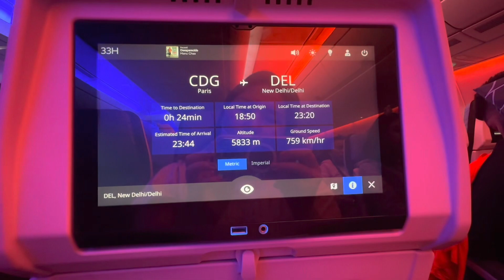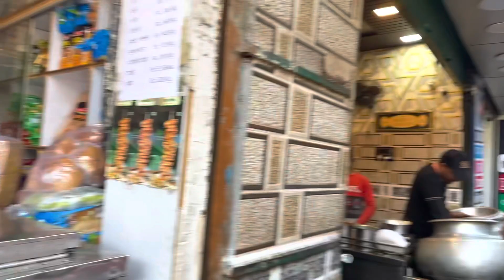Travelling to India after 3 Years with 4 years old son || India Vlog